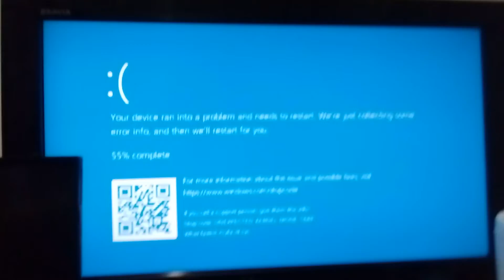Windows 10 Has BSOD #39